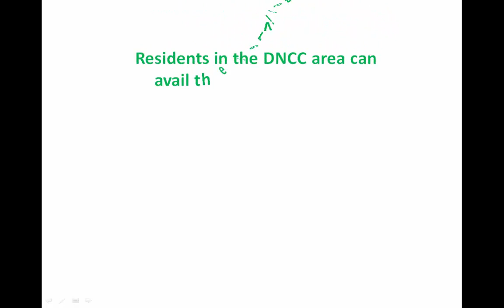DNCC HOTLINE For Mosquito Control Services_ঢাকা উত্তর সিটি কর্পোরেশন এর মশা নিয়ন্ত্রণ সেবা হটলাইন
DNCC HOTLINE For Mosquito Control Services
The Dhaka North City Corporation (DNCC) authorities have launched a HOTLINE services for Mosquito Control.
Residents in the DNCC area can avail the service by dialing
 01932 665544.